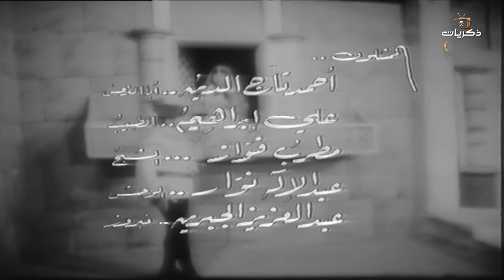مسلسل أحلام سعيدة الحلقة التاسعة